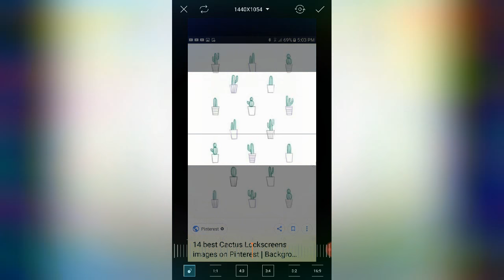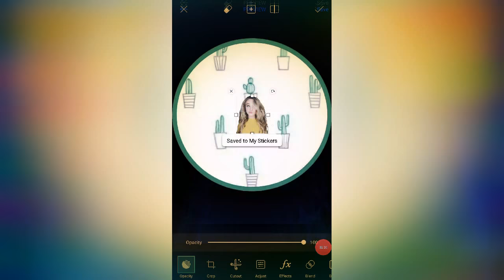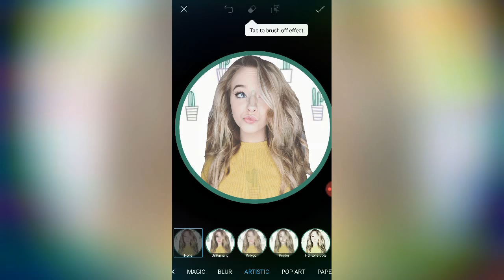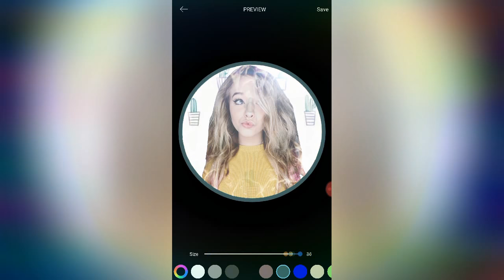Making a icon on picsart!!💞😂